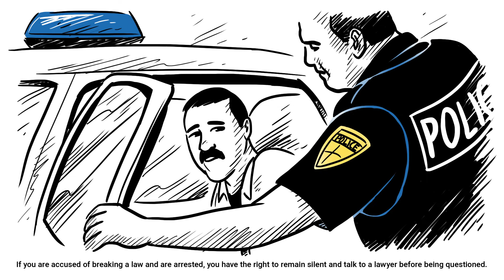How to Interact with the Police in the United States (English)